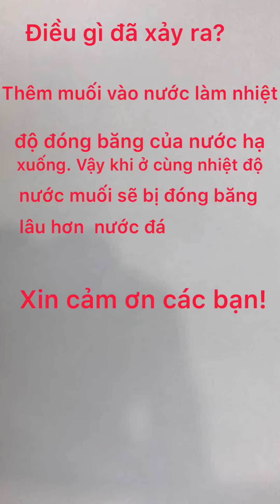thí nghiệm sự đóng băng của nước,nước muối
thí nghiệm sự đóng băng của nước,nước muối,cho muối hoà vào nước rồi làm lạnh, thời gian làm lạnh sẽ bị kéo dài hơn.